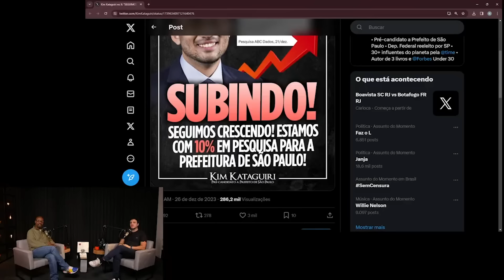RENAN DESABAFA SOBRE KIM KATAGUIRI! | Cortes do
O próximo prefeito de São Paulo enfrentará uma série de desafios complexos. Questões como mobilidade urbana, segurança pública, saúde, educação e habitação emergem como prioridades cruciais. Ricardo Nunes, o atual prefeito, tem o carisma de uma múmia e deixou a cidade do jeito que está.
O invasor Boulos vai pintar como uma nova política, alguém diferente, COOL, amigo de prefeitos de outras cidades, como Paris... Uma estratégia que deve ser levada em consideração. Mas, para combater estas duas vias nefastas, existe a esperança em um nome: Kim Kataguiri.